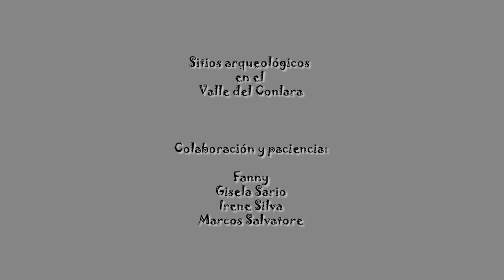Alero Los Quebrachos